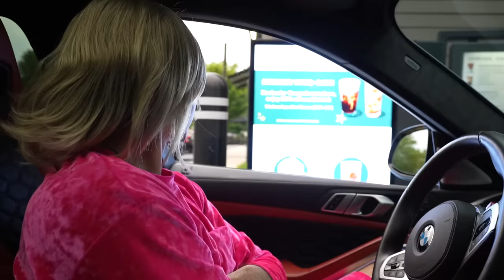MY WIFE IS A REAL LIFE BARBIE!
Barbie World became a reality!